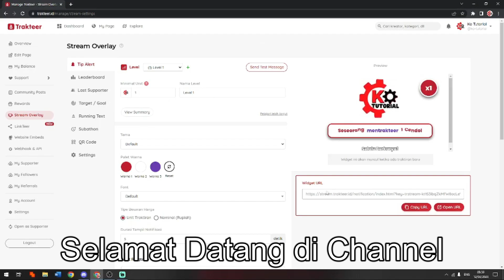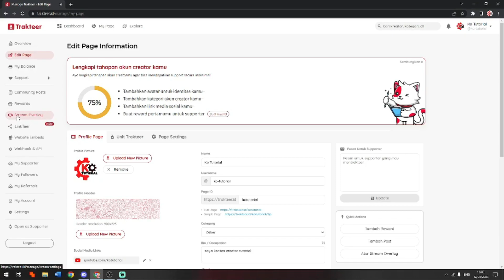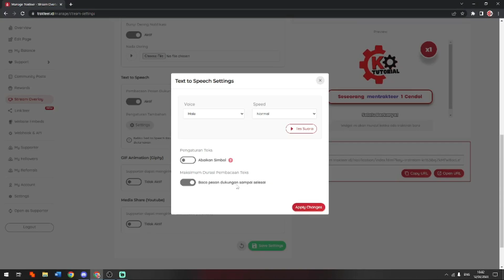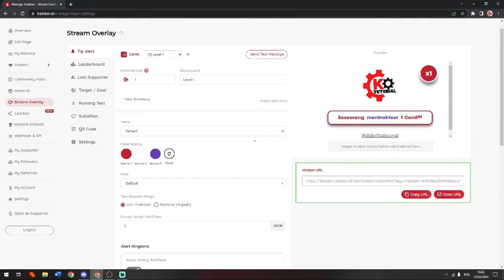CARA MEMBUAT TRAKTEER TEXT TO SPEEK KETIKA DI GIFT BISA ADA ORANG YANG BACA SEPERTI SUARA GOOGLE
Di Video kali ini Ko Tutorial akan memberitahu kalian bagaimana CARA MEMBUAT TRAKTEER TEXT TO SPEEK KETIKA DI GIFT BISA ADA ORANG YANG BACA SEPERTI SUARA GOOGLE

Nah jadi tonton dari awal sampai akhir agar kalian paham bagaimana CARA MEMBUAT TRAKTEER TEXT TO SPEEK KETIKA DI GIFT BISA ADA ORANG YANG BACA SEPERTI SUARA GOOGLE

Tag: .